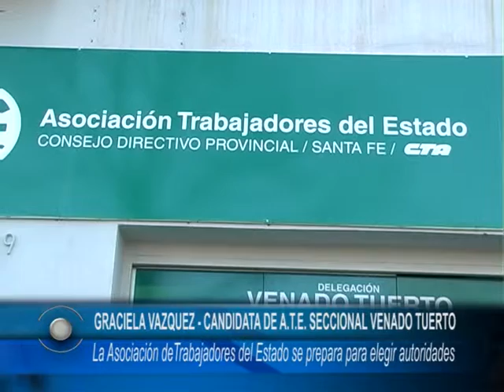GRACIELA VAZQUEZ - PARTE DOS